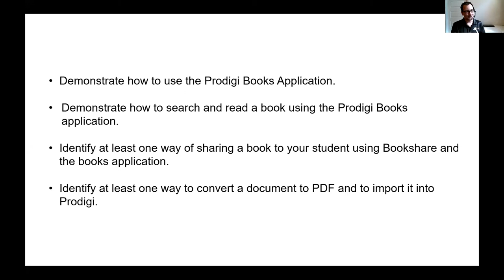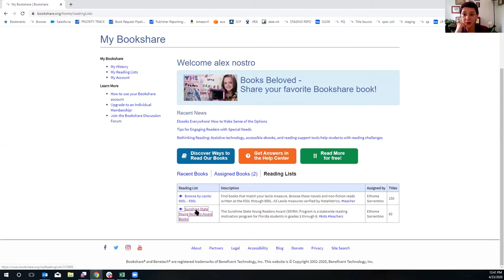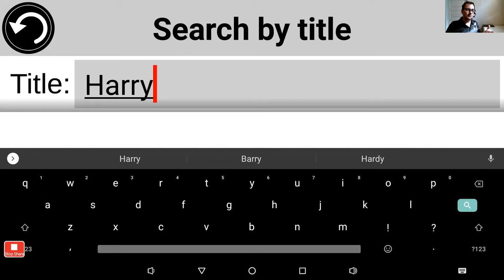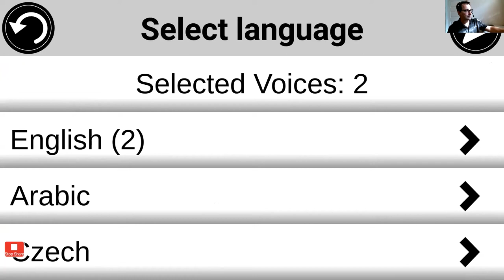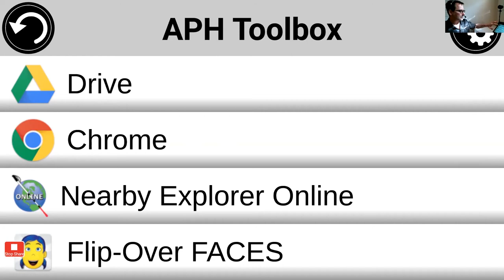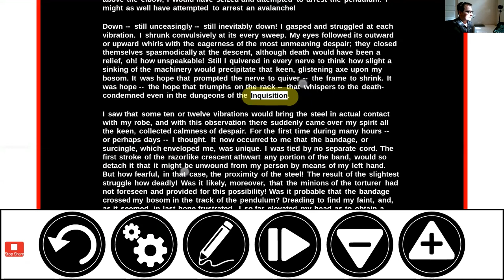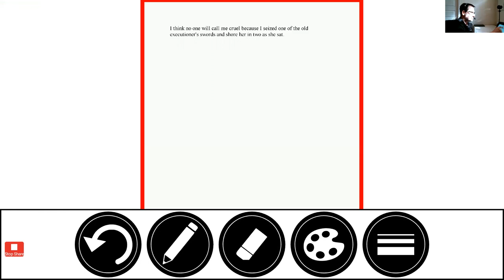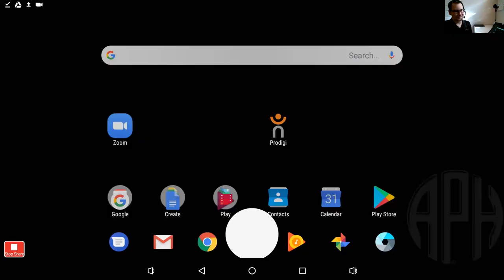Books, Books and more Books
In this webinar you will learn all you need to know about the Books application. Take a deeper dive into instruction and learn how to search and read a book, how to share books with students using Bookshare and the Books application, and how to convert a document into a PDF and import to the Gallery.